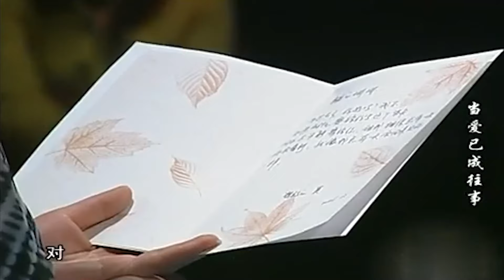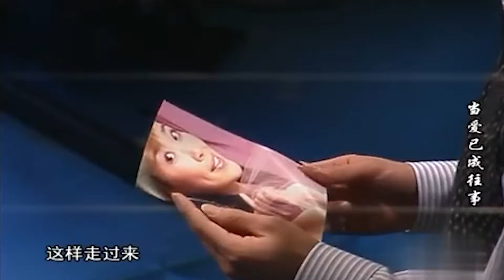男友向相恋7年女友求婚,惨遭拒绝!女友登台说出真相全场哗然【幸福面对面】